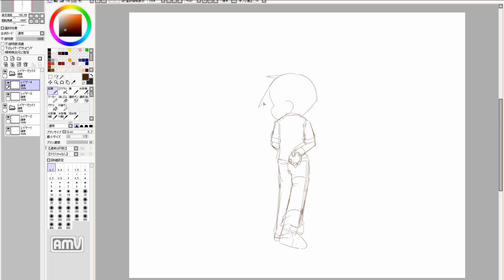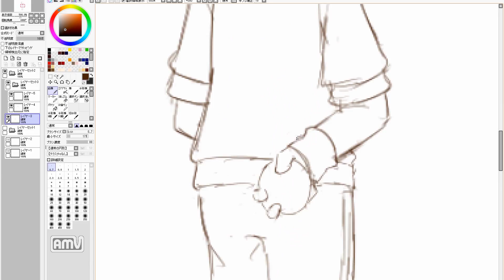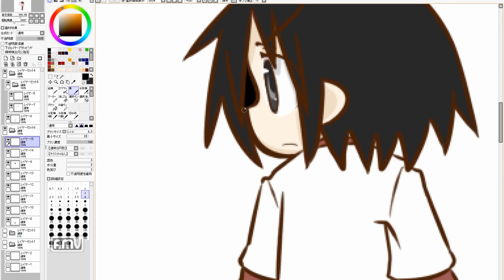manga cute girl speed drawing. 1067th day (practice)